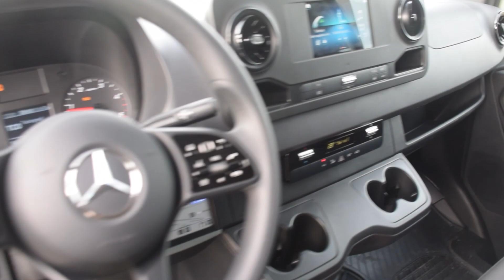Mercedes Sprinter 419 - Stock id 8